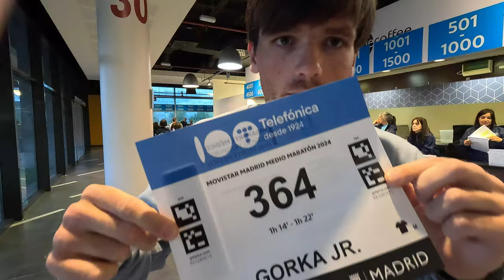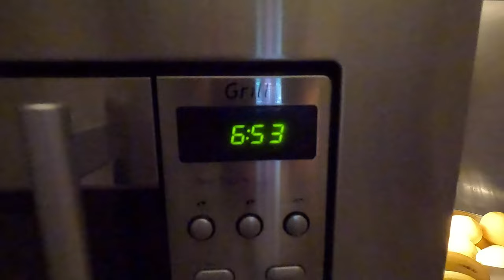ROAD TO PRO Ep.26 // Movistar Medio Maratón Madrid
Una vez más, llega una de las citas que no suele fallar en mi calendario: Movistar Medio Maratón de Madrid.
Aunque he llegado mejor que nunca y los entrenamientos de las semanas previas han sido muy buenos, no se ha dado como esperaba. Toca apuntar aspectos positivos y aprender de los negativos para seguir mejorando.